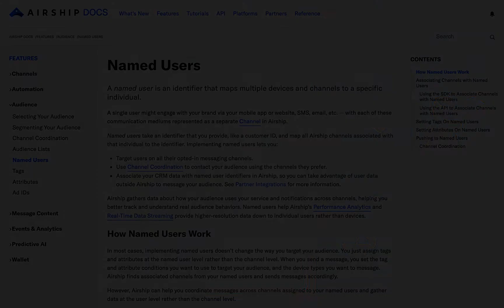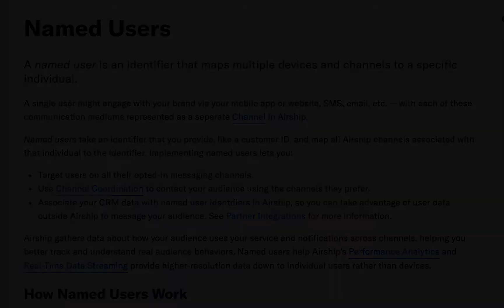Tutorial: Drive Customers to Authenticate in the App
Description: Learn how to drive users to authenticate in the app with Airship Journeys. Documentation can be found here;